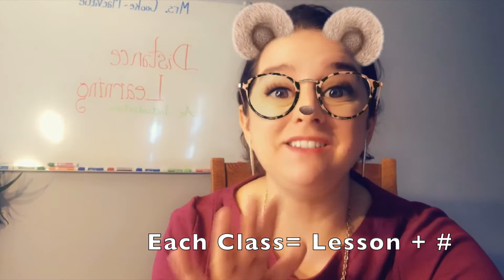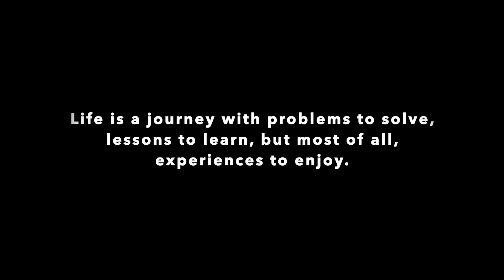Distance Learning introduction